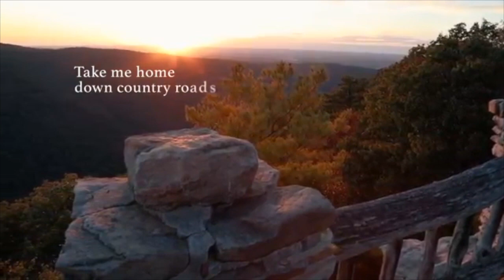Country roads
This video is about Country roads